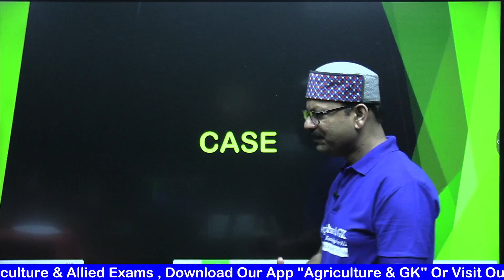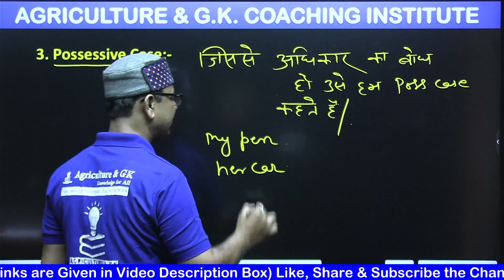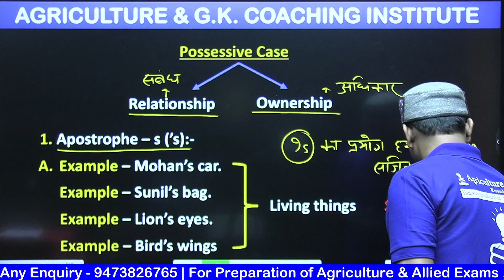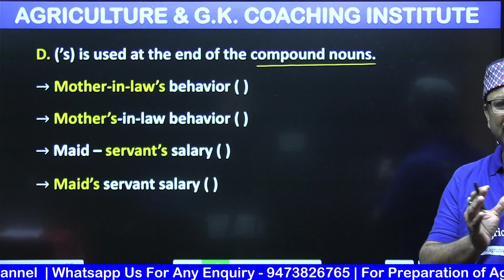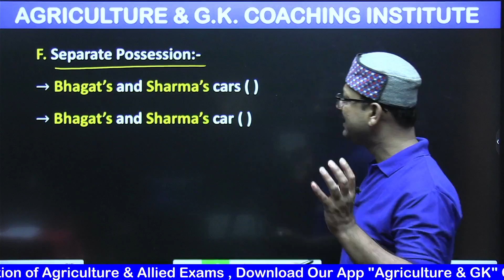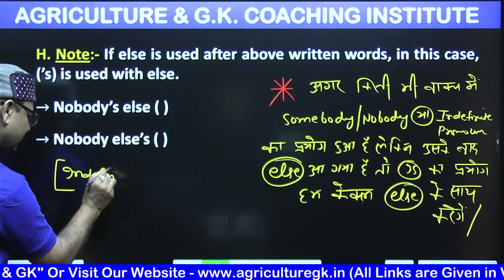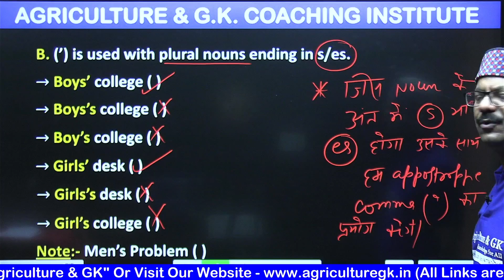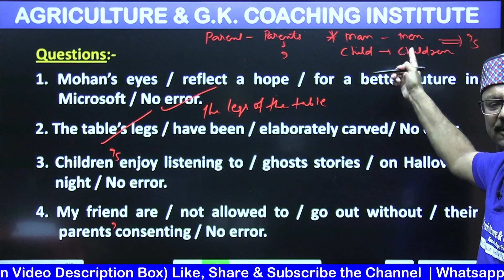English Grammar : Case | English Classes | FCI Exam | IBPS AFO Exam | NABARD Exam | Agriculture & GK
Wait Is Over Our Sure Success Video Course Is Now Available For You.

A Online Course FCI Assistant Grade III- Technical / Account / General / Depot Exam (Phase -1 & Phase-2 - Maths, Reasoning, English & GS Video Course).

Course Features -

Live / Recorded Video Classes.

Classes Notes

Ebooks As Per Syllabus (Printable)

10 Full Length Test Series

Free Demo Available on App!!

This Video Course will be Completed in 90 Days.

Complete Video Course Available For FCI AG-3 Exam At Affordable Price On Our Platform 'Agriculture & GK'.

Follow Us~
Agriculture & GK On Instagram-
Agriculture & GK
Agriculture&GK
Agriculture GK
agriculturegk